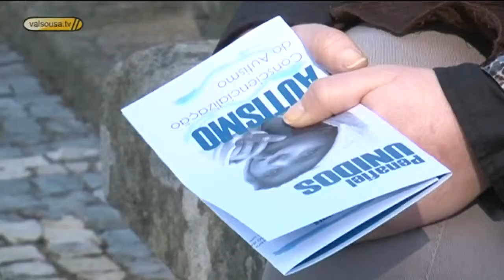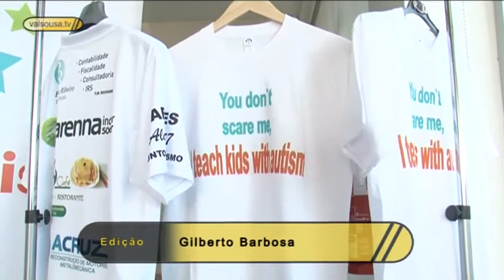"Unidos pelo Autismo" - Penafiel 2012